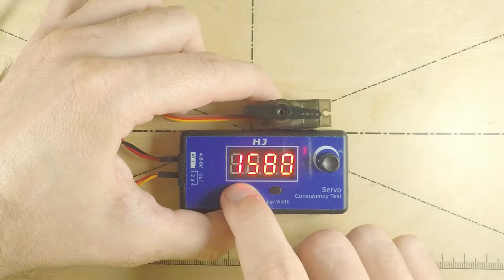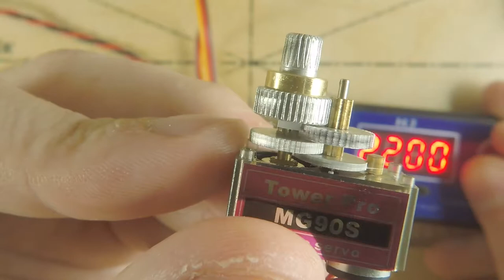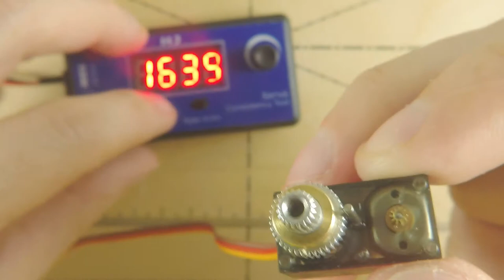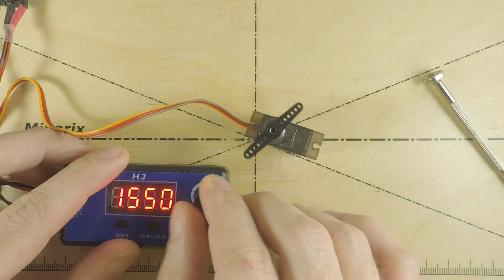Shekajmo modelarski servo motorček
Modelarski servo motorček v motorček z vgrajenim regulatorjem hitrosti.

Dodatek članku: MG90S servo »hack«(TIM 9 LVI, junij 2018, str.14-15)

MG90S lahko kupiš npr